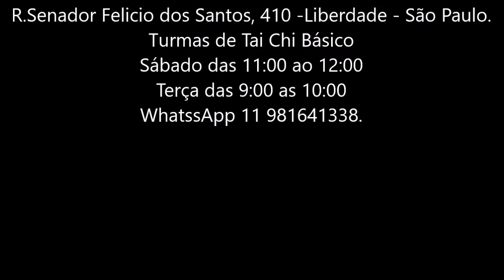CTCL -Basic Tai Chi Class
Basic Tai Chi Class
Venha experimentar nosso curso básico de Tai Chi Chuan
aos sábados das 11:00 ao 12:00 (Saturday)
Terça das 9:00 as 10:00. (Tuesday)
Instruction in english available!

Link onde pode ara pesquisar seus sintomas em mais de 350 depoimentos feitos pelo pacientes:

O CTCL desde 1998 com sede própria!